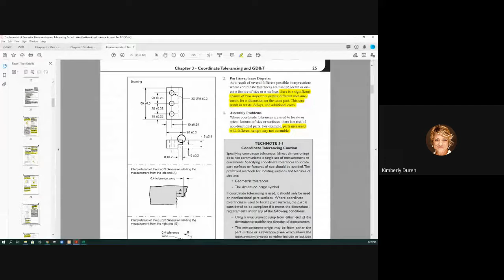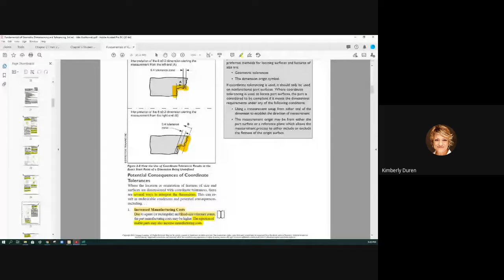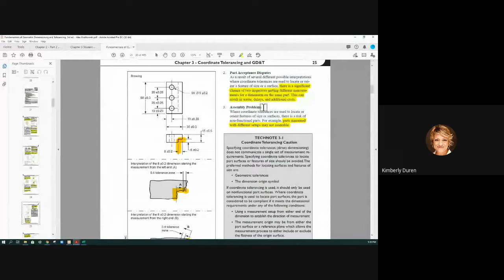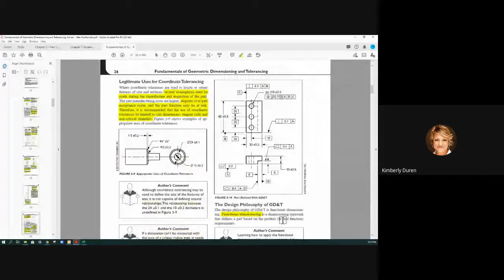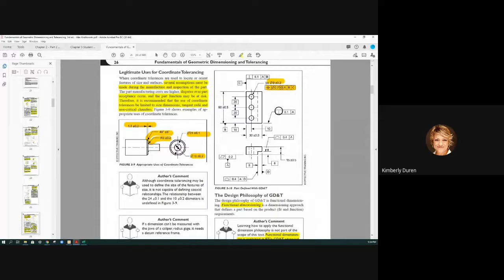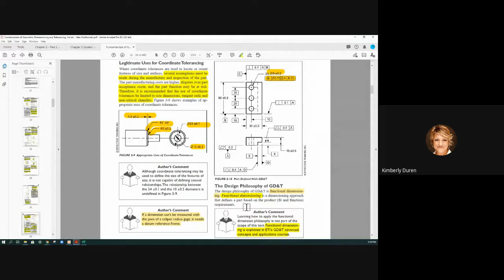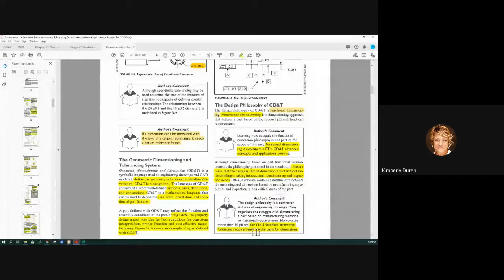DFTG 2402 9-9 CHAPTER 3-P24-EXACT START POINT UNDEFINED THROUGH P26 DESIGN PHILOSOPHY-VIDEO 3